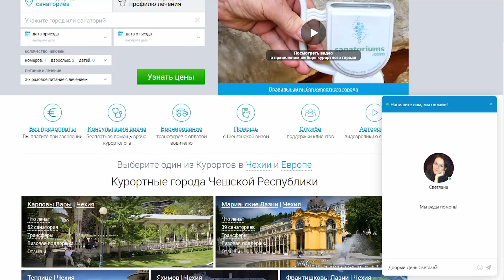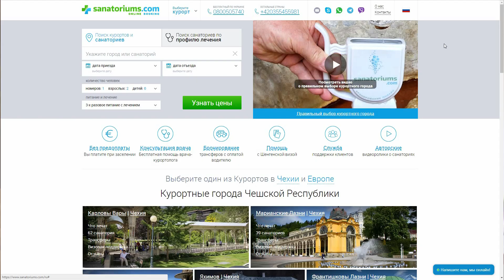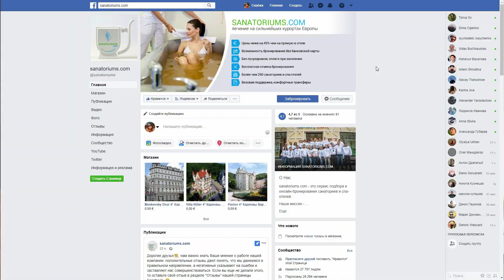Служба поддержки клиентов SANATORIUMS.COM - sanatoriums.com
Одним из важнейших факторов, определяющих эффективность работы компании sanatoriums.com, является профессионализм сотрудников службы поддержки. Видеоролик познакомит вас с нашими сотрудниками и подробно расскажет о всех способах получить квалифицированную консультацию.

Ждём ваших звонков и сообщений!